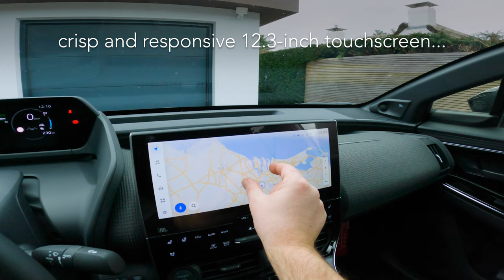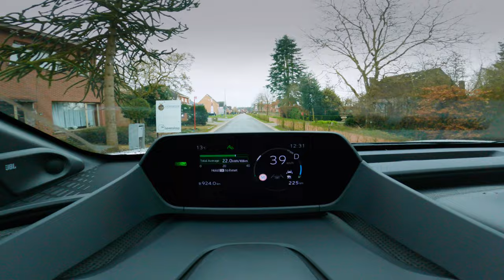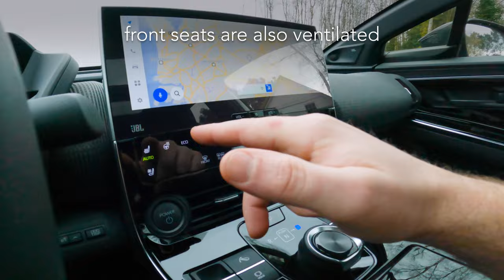Toyota bZ4X ⚡️ (218 hp) | POV drive & walkaround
First drive with the Toyota bZ4X, the new ELECTRIC Toyota!

In this video we do a walkaround of the car, we check the frunk, the trunk and the maximum cargo space. After that we take a look at the interior, the infotainment and sound system. Also we go OFFROAD, because this is the AWD version of the bZ4X, testing all X-Mode settings.

The 2023 Toyota bZ4X is built on the same e-TNGA platform as the Subaru Solterra.

2023 bZ4X price:
- US: starting MSRP $44,080
- United Kingdom: from £52,110
- The Netherlands: from €63,995
- Germany: from €57,390

The Toyota bZ4X AWD range is 470 km, according to WLTP. I got a real range of 350 km with a mixed use. When doing more highway kilometers, the range dropped to 270 km.

My average consumption was 20.5 kWh / 100 km, with some offroad, some urban and some highway driving. With more highway miles, average consumption went up to 22.5 kWh / 100 km.

The Toyota bZ4X has an interior in black SoftEx, our car is painted in Elemental Silver Metallic.

A lot of competitors in this EV segment: the Polestar 3, Volkswagen ID.4, Ford Mustang Mach E and the Tesla Model Y, to name a few.

SPECS
PERFORMANCE
- Acceleration 0 - 100 km/h (0 to 62 mph): 6.9 sec
- Top Speed: 160 km/h / 100 mph
- Range - real: 330 km
- Range - WLTP: 470 km
- Total Power: 160 kW (218 hp)
- Total Torque: 336 Nm
- Drive:  AWD

BATTERY
- Nominal Capacity: 71.4 kWh
- Useable Capacity: 64.0 kWh
- Architecture: 400 V
- AC Charge Power: 11 kW
- DC Charge Power: 150 kW

DIMENSIONS
- Length: 4690 mm
- Width: 1860 mm
- Height: 1600 mm
- Wheelbase: 2850 mm
- Weight Unladen: 2105 kg
- Max. Payload: 245 kg
- Cargo Volume seats up: 452 liter
- Cargo Volume max: 1888 liter
- Roof Load: 75 kg
- Towing Weight:  750 kg

CHAPTERS
00:00 intro
00:34 bZ4X frunk
00:41 bZ4X charging
00:53 Toyota bZ4X trunk
01:50 rear seats
02:25 bz4x exterior
02:48 front seats / infotainment
03:46 driving
04:26 X-Mode: deep snow / mud mode
04:38 bZ4X 0 to 100 acceleration
04:49 auto climate control
05:15 dashboard & drive assist
05:44 highway driving & consumption
06:02 offroad driving